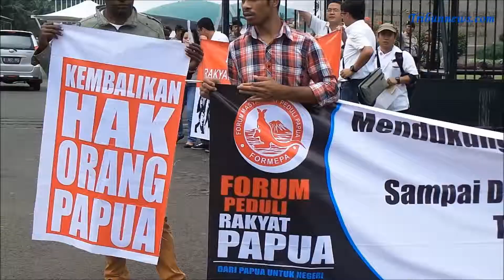Komunitas Peduli Rakyat Papua Gelar Unjuk Rasa di Depan Gedung DPR RI